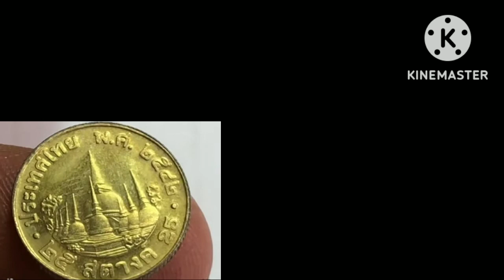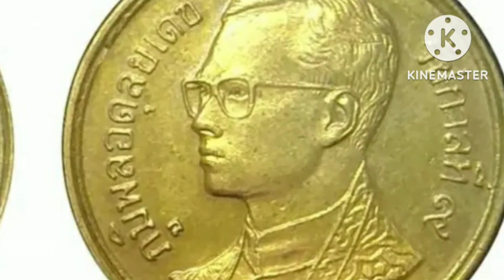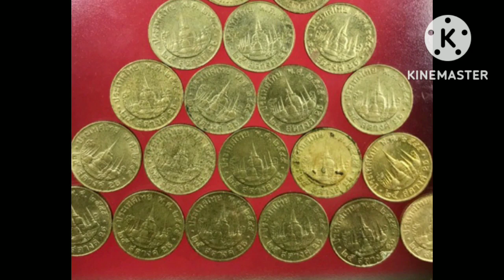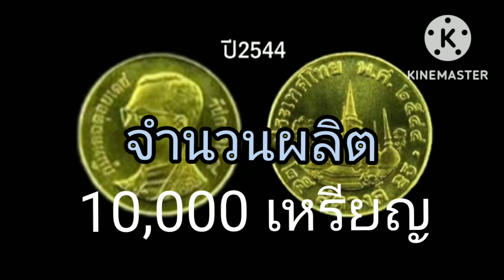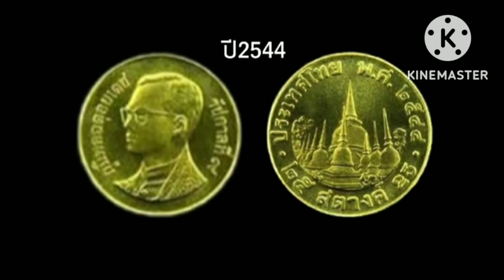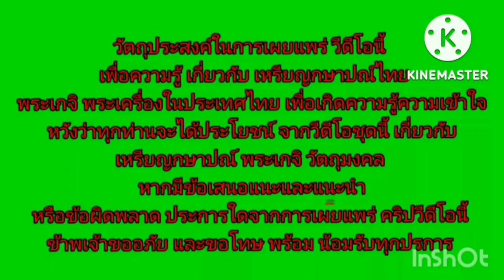5อันดับ เหรียญ25 สตางค์ หายาก เหรียญรัชกาลที่9 เหรียญกษาปณ์ไทย ราคาแพง น่าสนใจ coins สะสม#